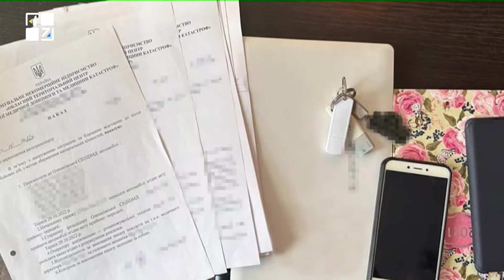Віддала росіянам автопарк "швидких" для депортації українських дітей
а Львівщині затримали ексчиновницю, яка віддала росіянам автопарк «швидких» для депортації українських дітей до рф. Раніше жінка була заступницею очільника Херсонського центру екстреної меддопомоги. Після деокупації вона залишилася в Херсоні, а згодом виїхала до Львова і оформила собі соцвиплати як внутрішньо переміщена особа.

ТРК ПЕРШИЙ ЗАХІДНИЙ. Твій. СПРАВЖНІЙ!